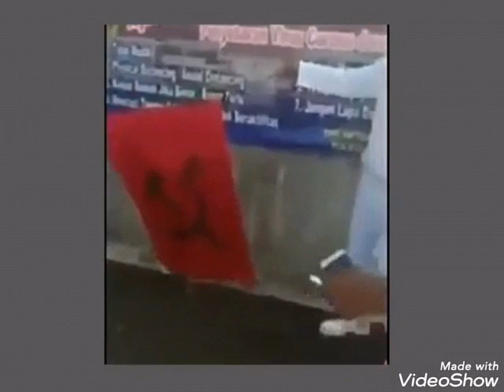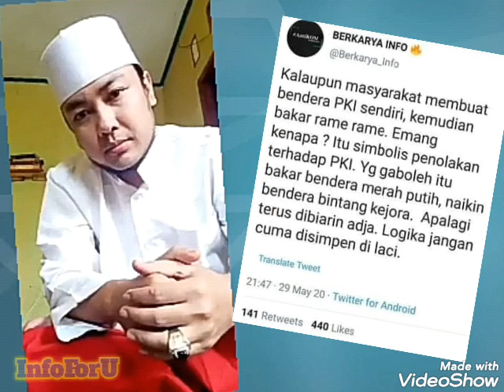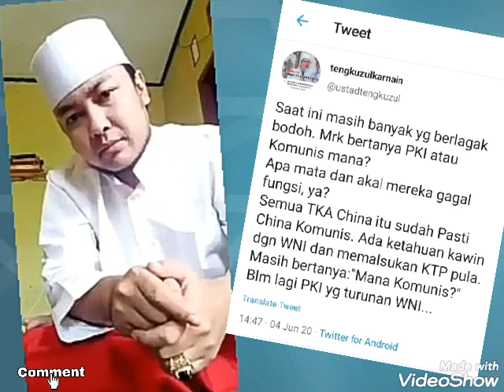Ustad ini ajak untuk jangan percaya isu adanya PK1. Lalu mengajak yang percaya untuk bertobat